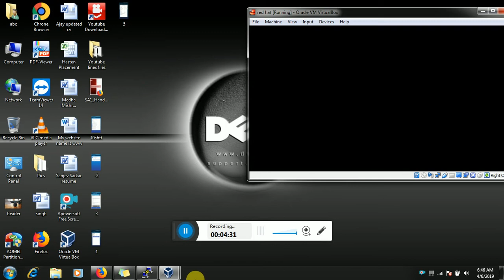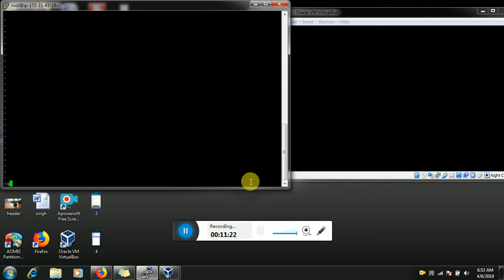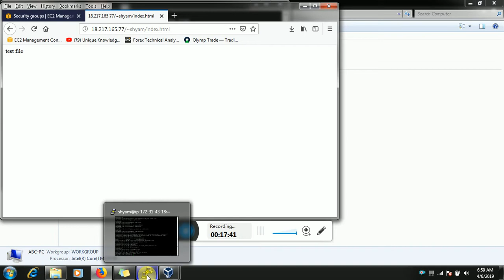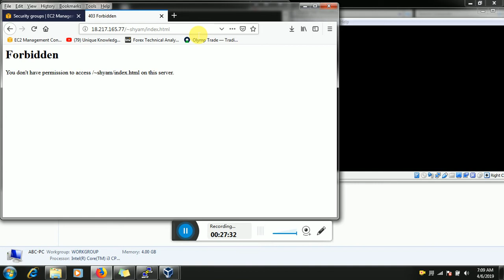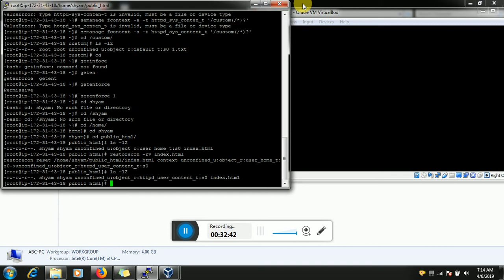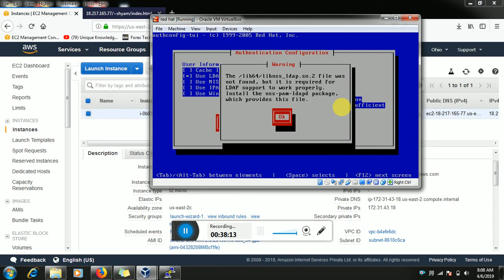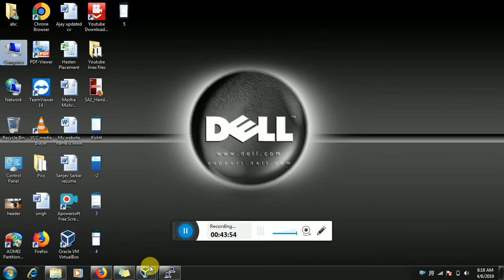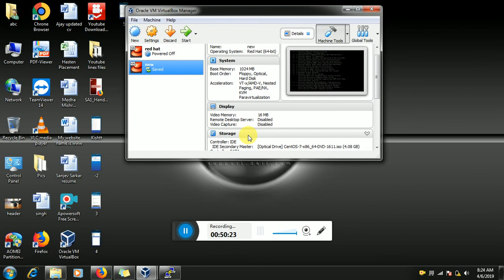Linux Class 3 (1)